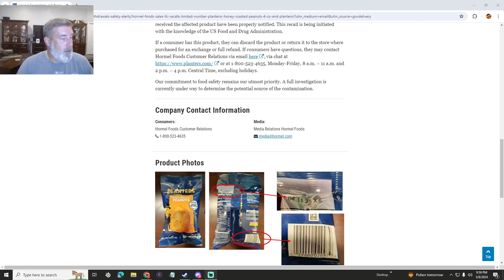Hormel Foods Peanut Recall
Knives
Victorinox 6" Boning
Victorinox Breaking Knife
Victorinox Honing Steel
Dexter Filet Knife
Dexter Butcher knife

Canning Items
Presto 23 qt Canner
Presto 3 piece canning weight
All American 941 41.5 qt canner
Water Bath canner
Ball® Secure-Grip Jar Lifter
Canning accessories kit
Dissolvable canning lables
Stainess Ladle

Gloves
High Temp Gloves
Gloves I use to clean cast iron

Cast Iron Items
DC power supply
Power supply cable upgrade
Washing soda
Best lead testing kit
Plastic razor blades

Other Items
Cajun 2 step seasoning
Injector small
1/2 gallon 4 injector